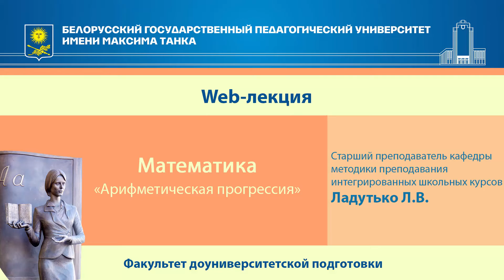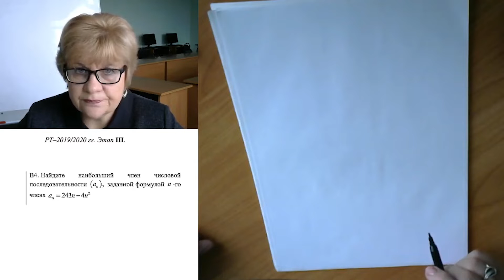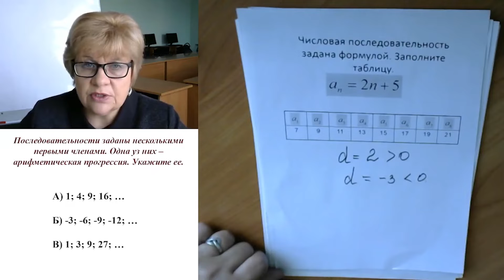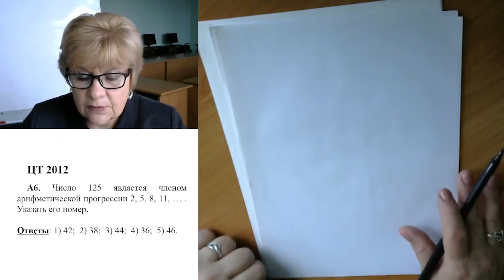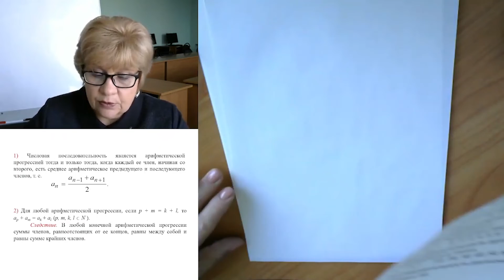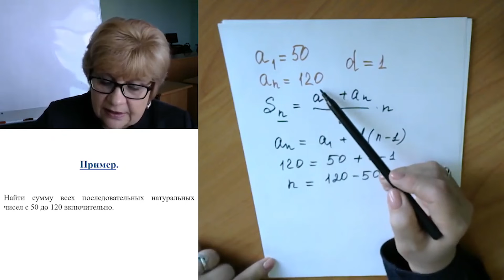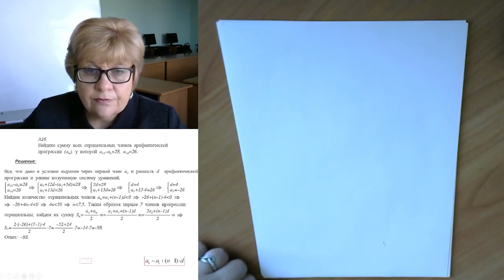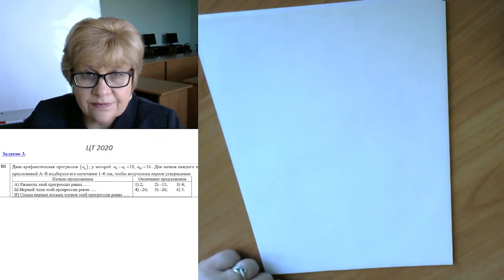Арифметическая прогрессия. Математика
Web-лекция "Арифметическая прогрессия".
Предмет - Математика.
Автор - Ладутько Людмила Васильевна, старший преподаватель кафедры методики преподавания интегрированных школьных курсов БГПУ.